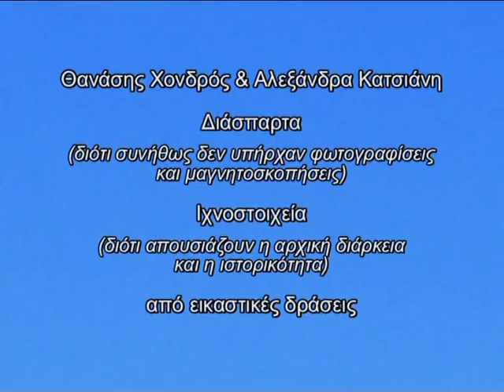Thanasis Chondros & Alexandra Katsiani 4